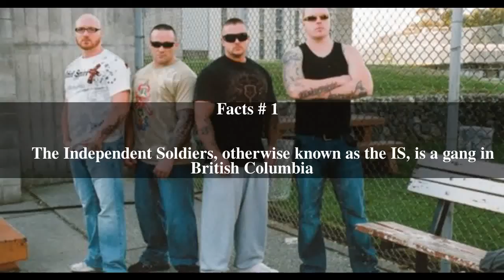Independent Soldiers Top # 9 Facts